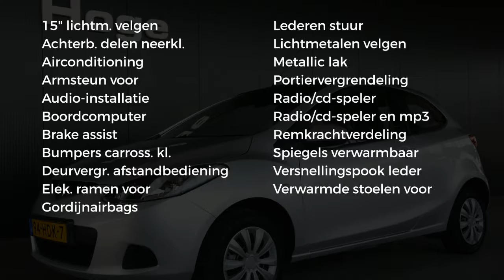Mazda 2 1.3 S-VT TOURING Airco Stuurbekrachtiging Nieuwe Apk Inruil mogelijk!